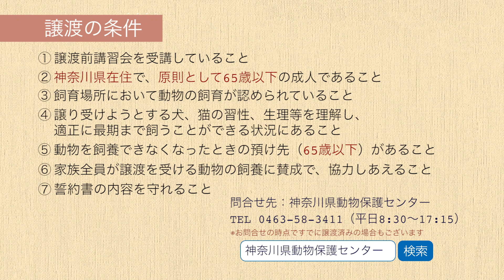今週のワンコ・ニャンコ「だい」県庁ニュース vol.527 2022/09/26 Mon.